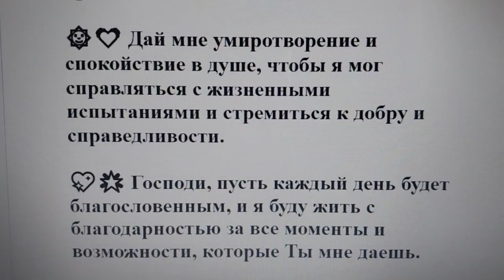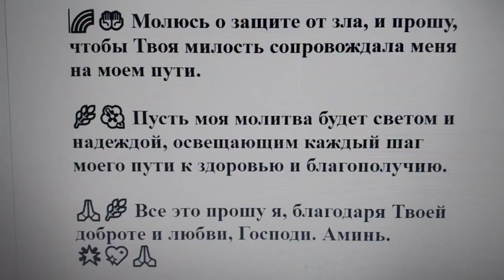🙏💕🌟Молитва за свое здоровье и благополучие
Господи, в этот день, я прошу🙏, благословения на свое здоровье💪, физическое и душевное равновесие🌈, и благополучие🌟. Даруй мне, Господь🙌, силу преодолевать испытания, и мудрость📚, чтобы принимать правильные решения.

🌿🍃 Пожалуйста, укрепи мое тело, дай ему силу противостоять болезням и недугам. Помоги моему организму выздороветь и стать здоровым и крепким.

🌞💓 Дай мне умиротворение и спокойствие в душе, чтобы я мог справляться с жизненными испытаниями и стремиться к добру и справедливости.

💖🌟 Господи, пусть каждый день будет благословенным, и я буду жить с благодарностью за все моменты и возможности, которые Ты мне даешь.

🌈🤲 Молюсь о защите от зла, и прошу, чтобы Твоя милость сопровождала меня на моем пути.

🌿🌺 Пусть моя молитва будет светом и надеждой, освещающим каждый шаг моего пути к здоровью и благополучию.

🙏🌿 Все это прошу я, благодаря Твоей доброте и любви, Господи. Аминь. 🌟💖🙏